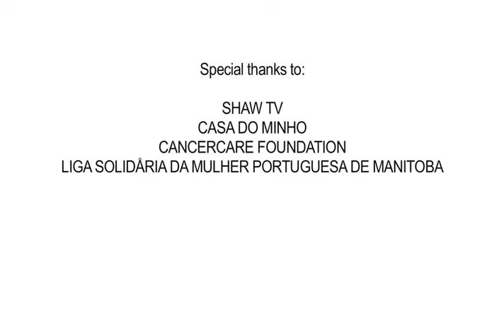Fall Tea of the Portuguese Women League of Manitoba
Chá de Outono da Liga Solidária da Mulher Portuguesa de Manitoba na Casa do Minho 2011

Music Copywright: The Orchard Music